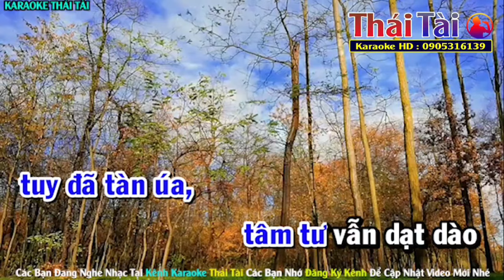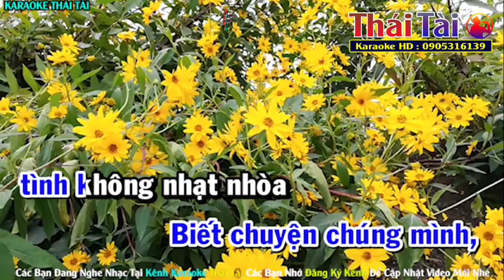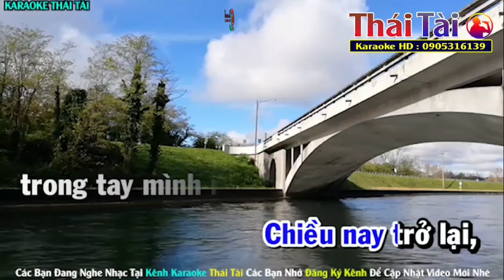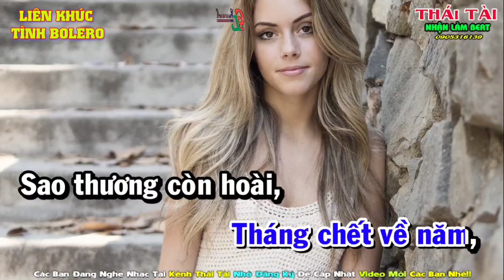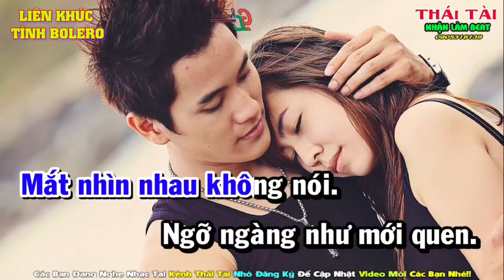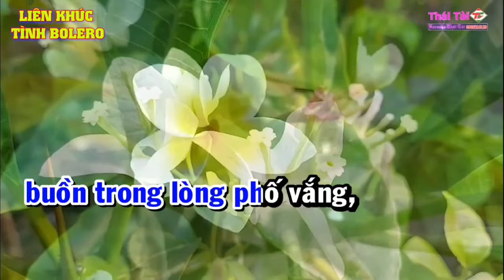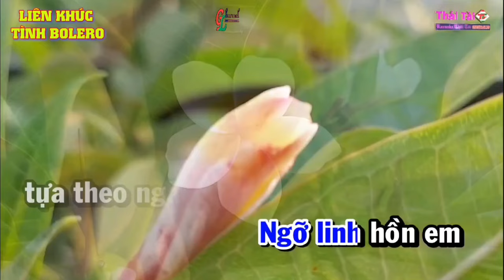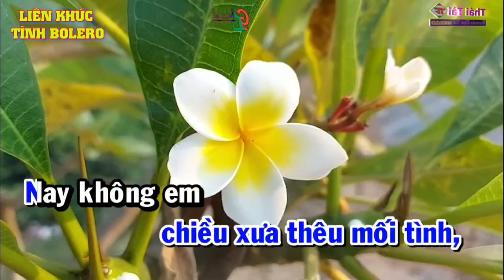LK HÁI HOA RỪNG CHO EM + BIẾT NÓI GÌ ĐÂY + DẤU CHÂN KỶ NIỆM l Cover: Giang Anh Thái